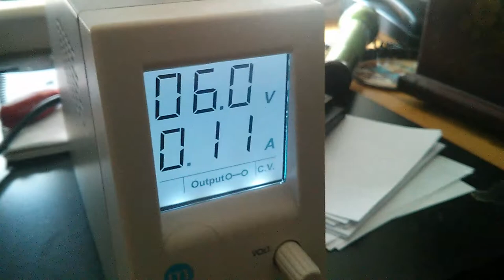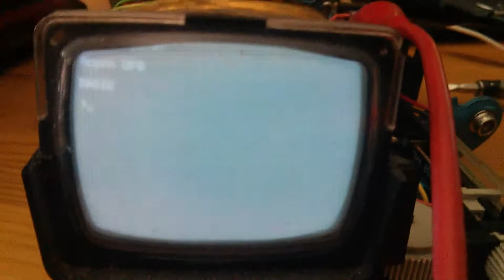BBC Micro connected to Sinclair MTV1B pocket TV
I bought a Sinclair pocket TV and didn't know if it worked. Turns out it does!